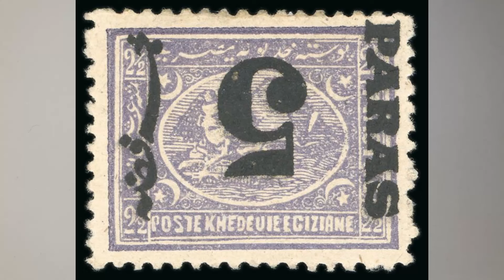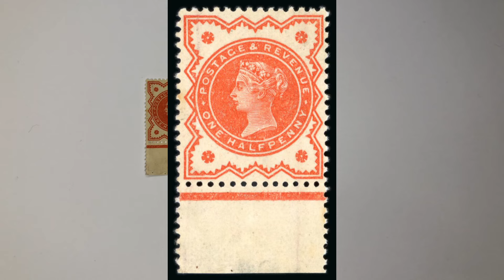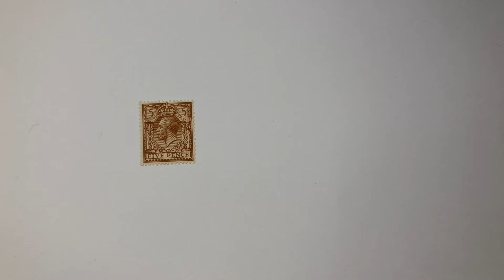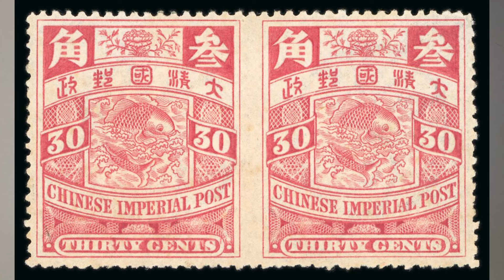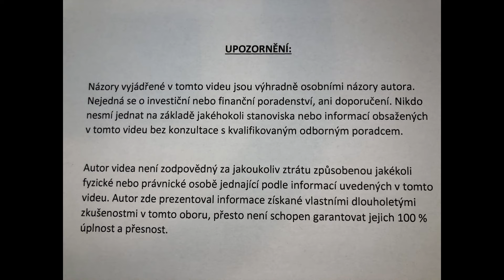22. Vzácné a raritní poštovní známky Egypt, Velká Británie, Čína Radek Novák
Radek Novák a raritní, nejcennější a nejvzácnější poštovní známky jako jeho alternativní investice